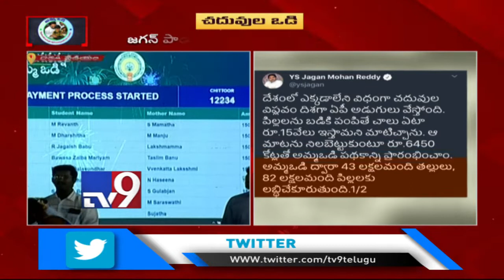పాదయాత్ర ముగిసి ఏడాది అయిన రోజే సరికొత్త సంక్షేమ పథకం - TV9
పాదయాత్ర ముగిసి ఏడాది అయిన రోజే సరికొత్త సంక్షేమ పథకం